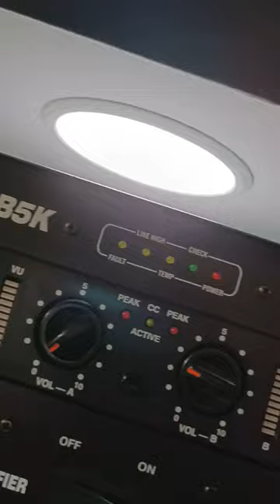Stranger 5k amplifier 5000 watts